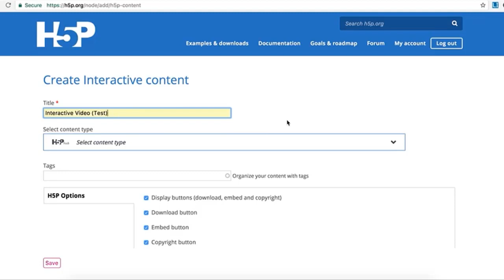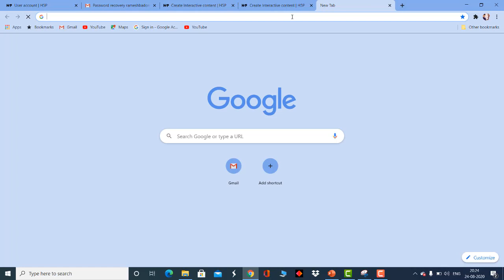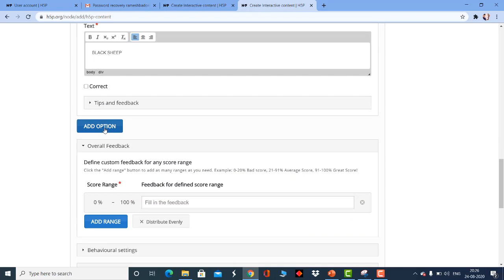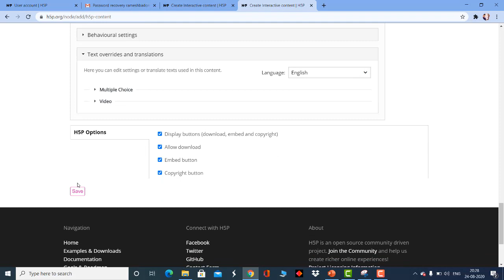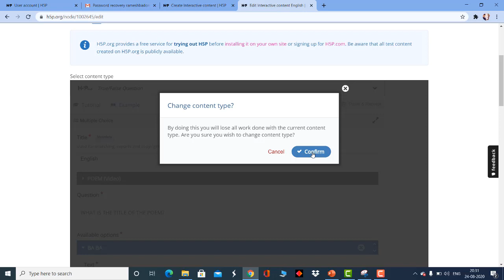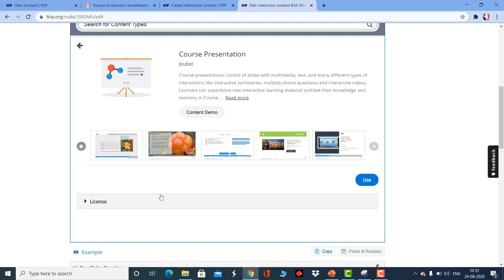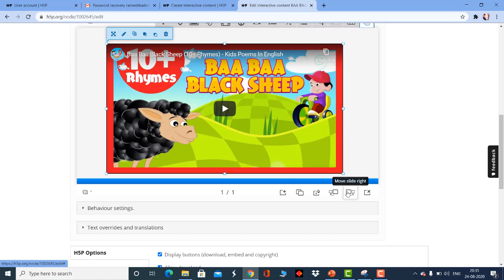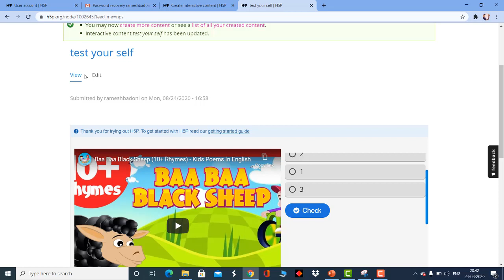h5p english hindi